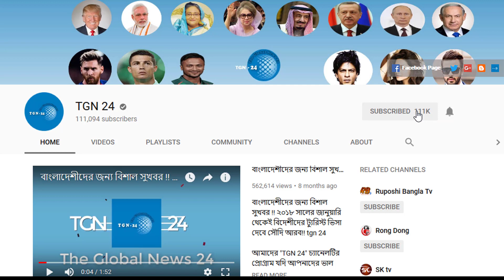সৌদি দুবাই সহ অন্যান্য দেশের আজকের টাকার সঠিক রেট | আজকের টাকার রেট ২৭-১২-২০১৮। Today Money Rate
সৌদি দুবাই সহ অন্যান্য দেশের আজকের টাকার সঠিক রেট | আজকের টাকার রেট ২৭-১২-২০১৮। Today Money Rate সৌদি দুবাই সহ অন্যান্য দেশের আজকের টাকার সঠিক রেট | আজকের টাকার রেট ২৬-১২-২০১৮। Today Money Rate সৌদি দুবাই সহ অন্যান্য দেশের আজকের টাকার সঠিক রেট  আজকের টাকার রেট ২৫-১২-২০১৮। Today Money Rate সৌদি দুবাই সহ অন্যান্য দেশের আজকের টাকার সঠিক রেট | আজকের টাকার রেট ২৪-১২-২০১৮। Today Money Rate সৌদি দুবাই সহ অন্যান্য দেশের আজকের টাকার সঠিক রেট | আজকের টাকার রেট ২৩-১২-২০১৮। Today Money Rate